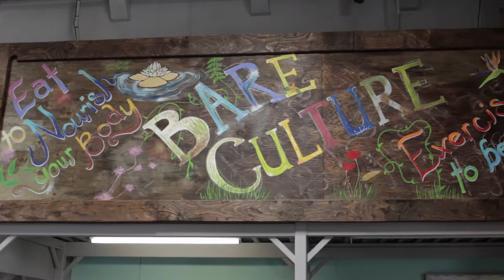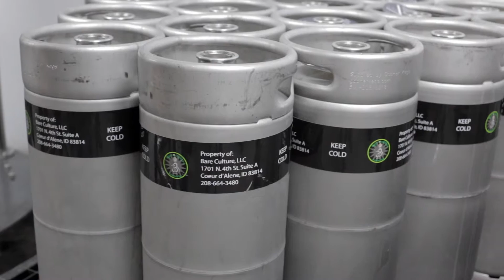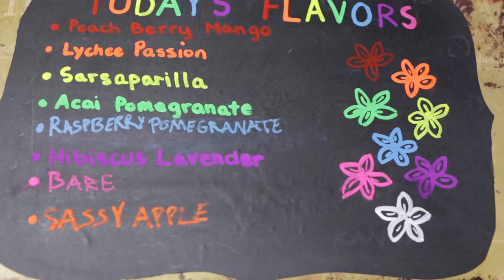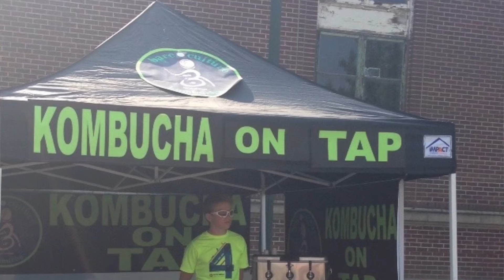Solutionary of the Month: Heather Threadgill and Renetta Seeley of Bare Culture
Heather and Renetta discuss their business, Bare Culture, which produces Kombucha on tap.  Master Brewer Brett also does a walk-thourgh of their brewing process.